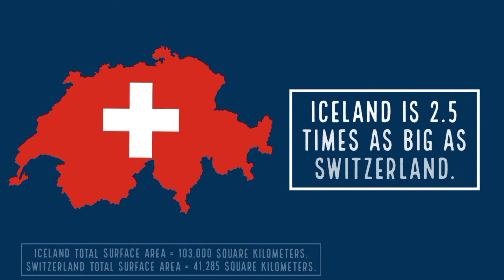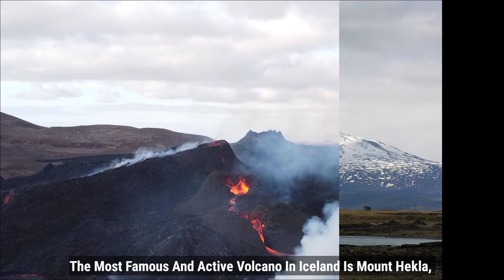Iceland - How Big Is Iceland Actually?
Covering Approximately 103,000 Square Kilometres, Iceland Is The 17th Largest Country In Europe, And Is The World's 18th-largest Island, And Europe's Second-largest Island After Great Britain.

Iceland Is A Republic In The North Atlantic Between Europe  And Greenland. Iceland Has A Coastline Of Over 4800 Kilometers. It Has No Land Borders With Other Countries, And Its Nearest Neighbours Are Greenland, Norway, The Faroe Islands And The United Kingdom.

 Iceland Is Divided Into Eight Regions Based On Population And Geographical Features. It Is One Of The Least-densely Populated Countries In The World And The Least Populated Country In Europe. It Has A Population Of Over  370,000 People, With A Population Density Of Only 3 Inhabitants Per Square Kilometre, 95 percent Of The Population Resides In Urban Areas,and  Over Half Of The Total Population Of Iceland Resides In Reykjavik, Its Largest City And Capital,other Major Cities Include Kópavogur, Hafnarfjörður,and Akureyri.
 Over 11% Of The Country Is Covered With Glaciers, Infact Iceland Has Europe's second Largest Glacier - Vatnajokull , Which Covers An Area Of Approximately 8000 Square Kilometres Or Nearly 8% Of The Total Surface Area Of Iceland.
 Iceland Is One Of Earth's Most Volcanically Active Areas. Iceland Is Home To 32 Volcanic Systems, Comprising Of About 130 Active And Dormant Volcanoes,on Average, Iceland Experiences A Volcanic Event Every Four Years. Since 1500 a d,volcanism In Iceland Is Responsible For More Than one third Of All The Fresh Lava On Earth. In Fact 99% Of Iceland Surface Is Made Up Of Volcanic Rocks. The Major Reason For This Extreme Geologic Activity Is Because Iceland Is Situated Between The Tectonic Plates Of America And Eurasia.  It Is Actually Divided Into Two By These Tectonic Plates .the East Of The Island Is On The Eurasian Tectonic Plate, And The West Is On The American . The Most Famous And Active Volcano In Iceland Is Mount Hekla, Which Has Erupted 18 Times Since 1104, The Last Time In 2000.